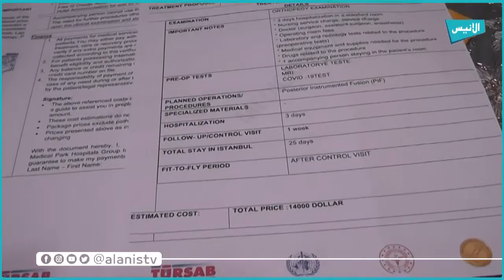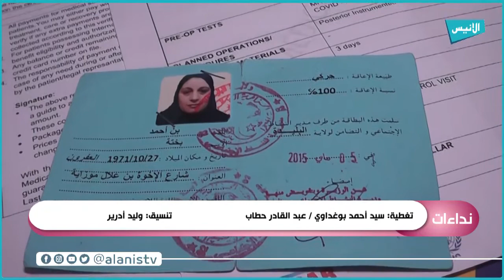البليدة: بختة تناشد أهل الخير والمحسنين لمساعدتها من أجل العلاج في الخارج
5000
فيسبوك :